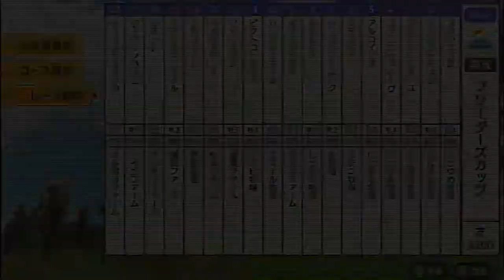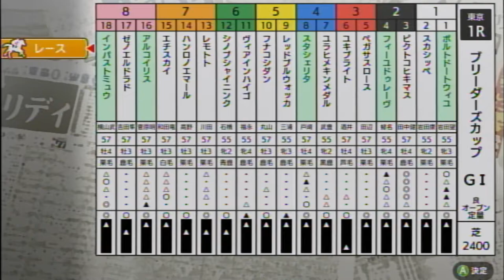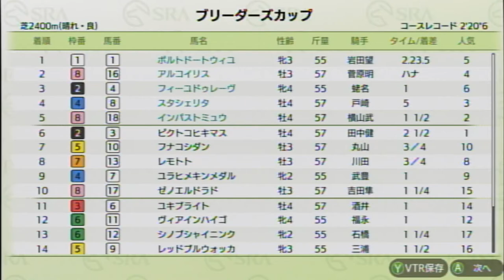【ダビスタSwitchブリーダーズカップ】 オンライン対戦 part347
フィーユドゥレーヴ★　　　　 　にじゆめ牧場★
スタシェリタ★ 　　　　                にじゆめ牧場★
ポルトドートウィユ★　　　　     にじゆめ牧場★
エチスカイ　　　　　　　　　　エチニ牧場
シノブシャイニング　　　　　　炎牧場
スカシッペ　　　　　　　　　　しっぽり牧場
ゼノエルランド　　　　　　　　ザンザファーム
ハンロノエマール　　　　　　　エマール牧場
ピクトコヒキマス　　　　　　　コカピ牧場
フナコシタン　　　　　　　　　潮風ファーム
ペガサスロース　　　　　　　　札幌ファーム
ユキブライト　　　　　　　　　西野牧場
ユラヒメキンメダル　　　　　　潮風ファーム
レモトト　　　　　　　　　　　ラッキーファーム
ヴィアインハイゴ　　　　　　　ハイゴファーム
レッドブルウォッカ　　　　　　マルボロファーム